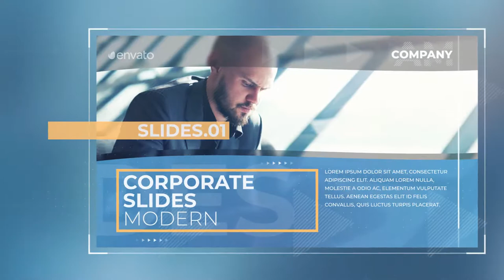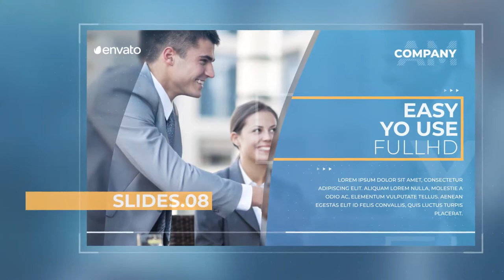Corporate Slideshow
By purchasing this project you get:

    1080p (1920×1080) resolutions.
    Color Control.
    Very easy to use.
    Duration control.
    Modular structure.
    Well organized.